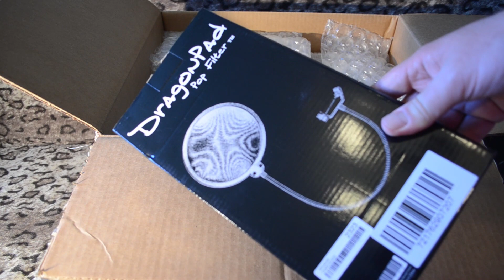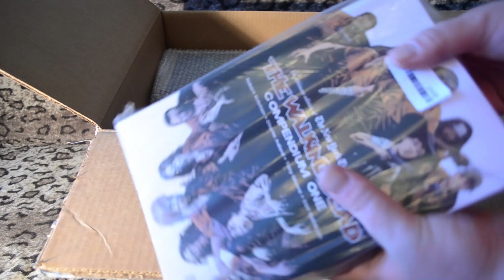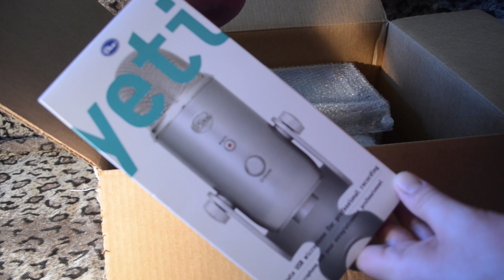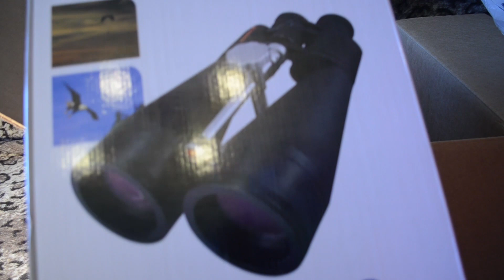Что я купил на мега-распродаже Amazon Prime - распаковка посылки на 11 кг